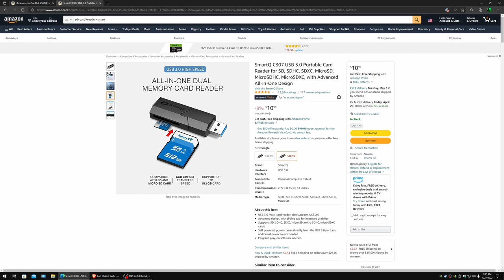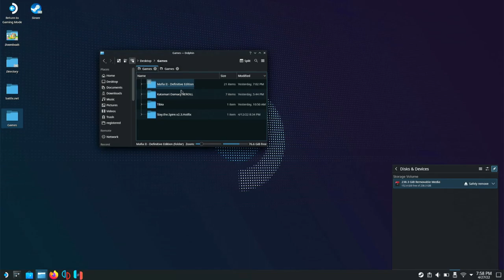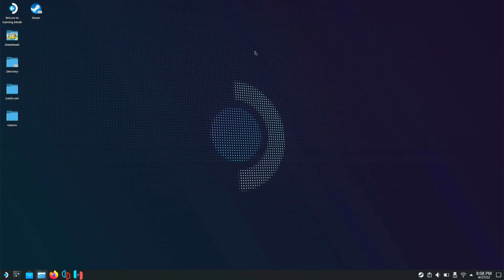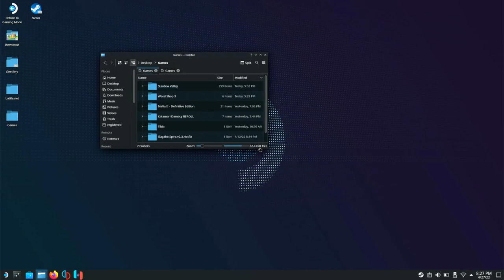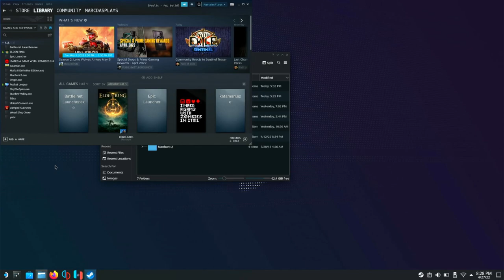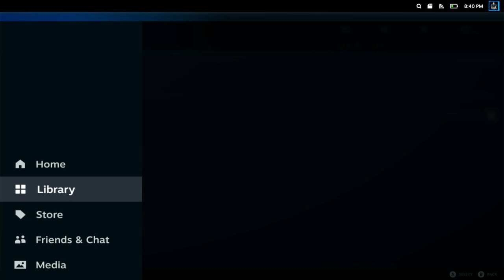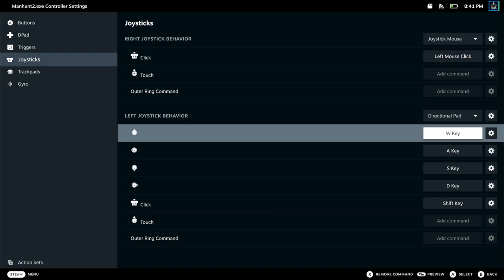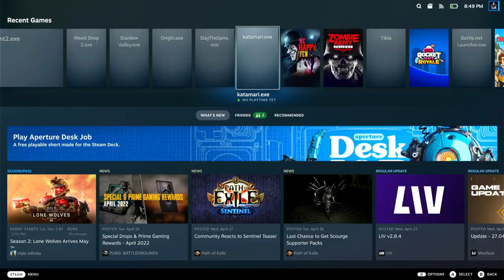How to play quacked games on your steam deck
FYI if you have formatted your sd card in the steam deck settings in steam os you will not be able to read between windows and the deck.

Hey everyone I hope this guide helps you! Please keep in mind not all games will work.

I figured out that if you want to run games off the SD card itself make sure it is first mounted in desktop mode. When you go into steam and go to add non steam game. Go to path / -- Run -- Media -- Deck -- and the next folder should be your sd card.

Microsoft C++ error

If you run into a problem such as when you launch the game it takes you to the steam store to purchase. Follow the bottom and it should work after.

Desktop mode

Download text editor from the discovery store.

Right click in directory of the game.

Create new text file.

Make sure its name is steam_appid.txt

Find game app id.

You should be able to google it.

Edit the text file and type the number out in it.

Save text file and relaunch game